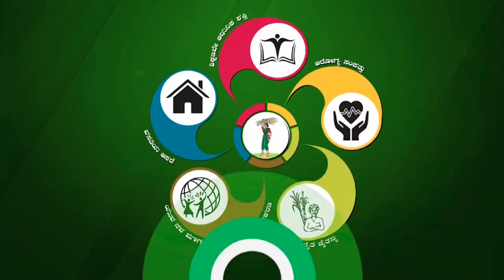STATE: PANCHRATNA YATRA AT HARIHAR- KUMAR SWAMY & CM IBRAHIM FIRE STATE GOVERMENT